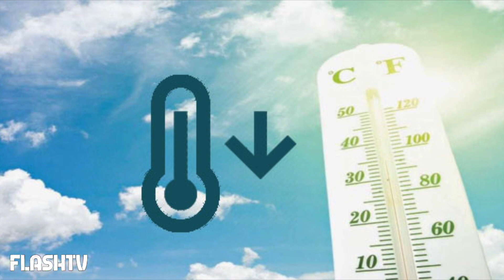METEO CROLLO TEMPERATURE: ADDIO CALDO? L'ANNUNCIO DEI METEOROLOGI PER I PROSSIMI GIORNI